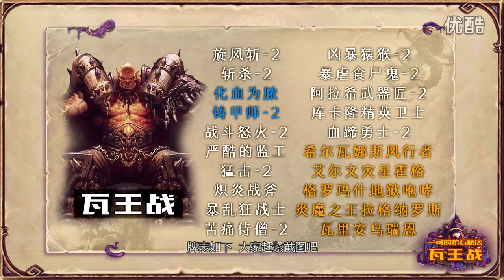炉石传说每周卡组推荐：瓦王战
作者：夏一可
来源：优酷